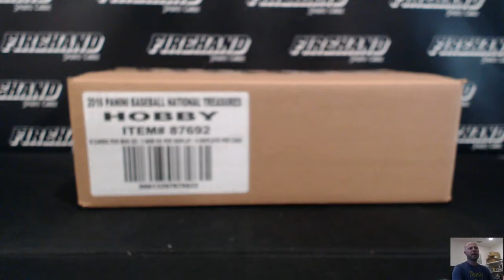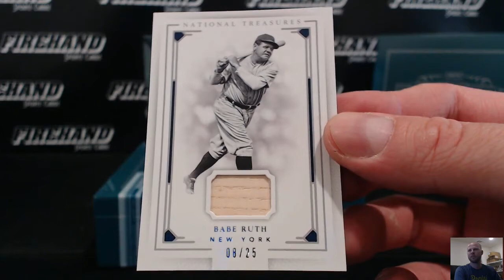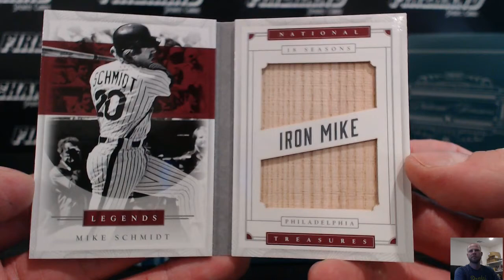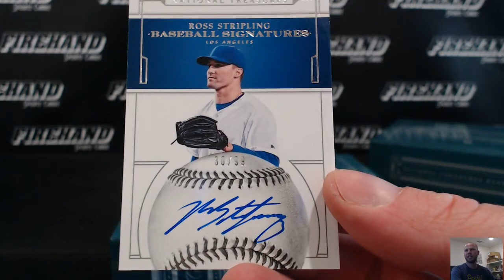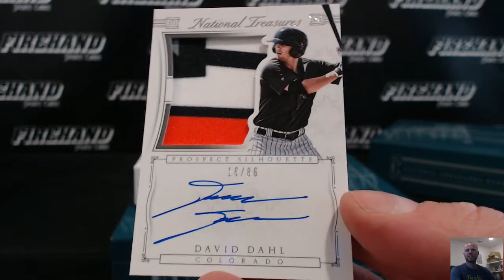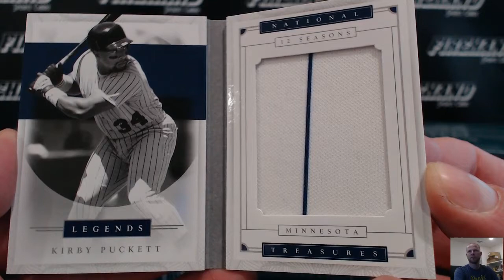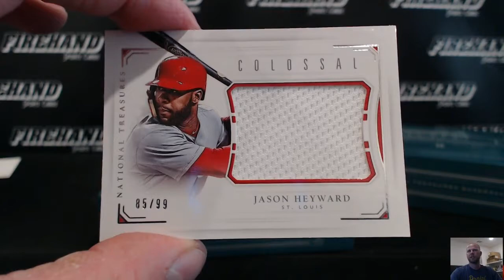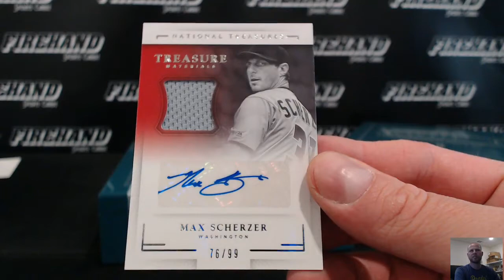2016 National Treasures Baseball 4 Box Case Break PYT #35 ~ 4/30/17